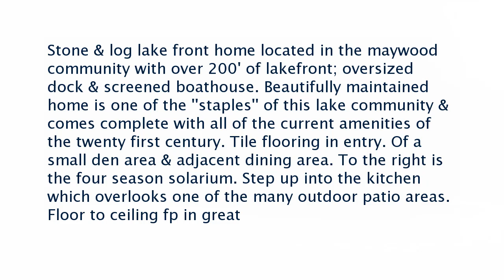Real estate for sale in Olive Branch Mississippi - MLS# 10035890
7905 Crescent Cir
Olive Branch Mississippi 38654
MLS# 10035890

Stone & log lake front home located in the maywood community with over 200&rsquo; of lakefront; oversized dock & screened boathouse. Beautifully maintained  home is one of the &rsquo;&rsquo;staples&rsquo;&rsquo; of this lake community & comes complete with all of the current amenities of the twenty first century. Tile flooring in entry. Of a small den area & adjacent dining area. To the right is the four season solarium. Step up into the kitchen which overlooks one of the many outdoor patio areas. Floor to ceiling fp in great